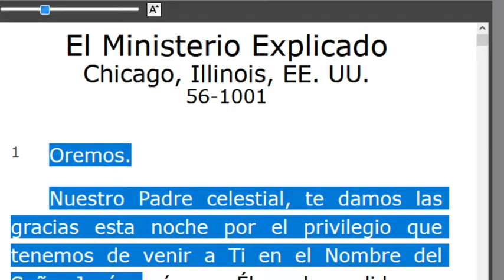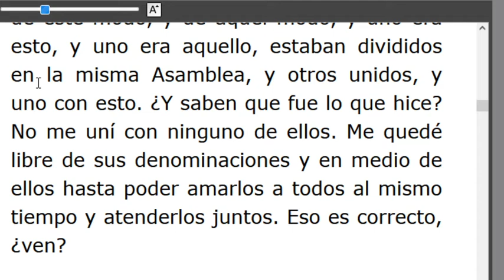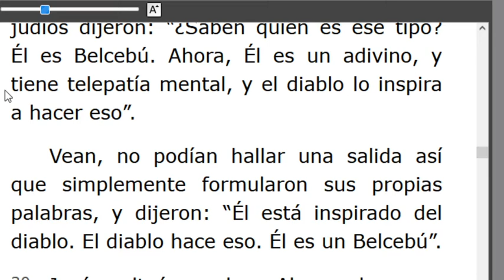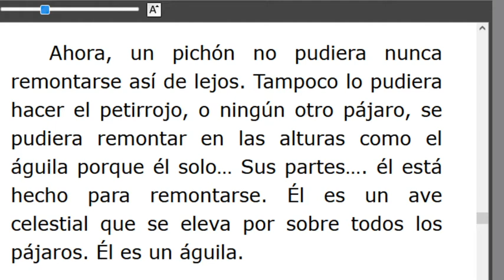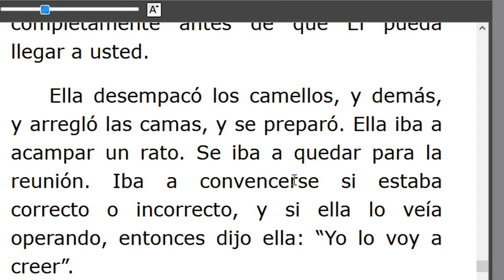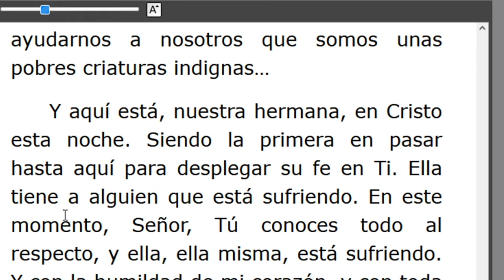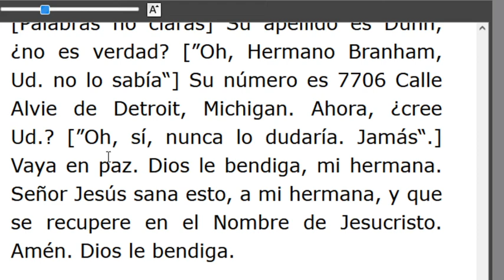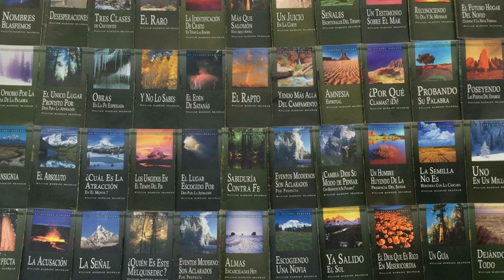LECTURA DE LOS MENSAJES DEL PROFETA !!ELIAS!! WILLIAN MARRION BRANHAM DESDE EL AÑO 1947 Hasta1965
J e r e m i a s   50:
28. VOZ DE LOS QUE HUYEN  y ESCAPAN DE LA TIERRA  DE BABILONIA, PARA DAR EN SION LAS NUEVAS DE LA  RETRIBUCIÓN DE JEHOVÁ NUESTRO DIOS, DE LA VENGANZA DE SU TEMPLO.

=== INICIA:  EL MINISTERIO EXPLICADO -56-1001... Párrafo: 01...TERMINA Párrafo: 90...
=== INICIA: PADRE, LA  HORA HA LLEGADO - 56-1002A...TERMINA Párrafo: 07..